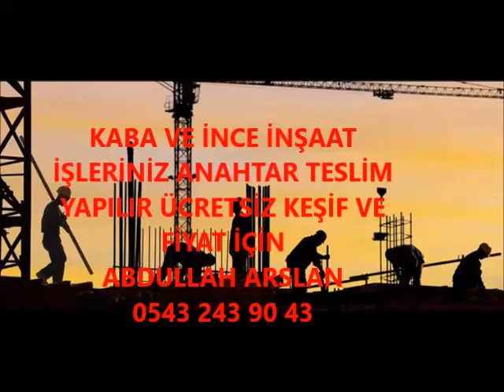DEMİRCİ KABA İNŞAAT VE İNCE İŞÇİLİK İŞLERİNİZ ANAHTAR TESLİM PROJELİ YAPILIR 0543 243 90 43